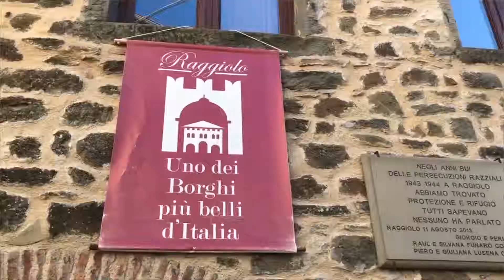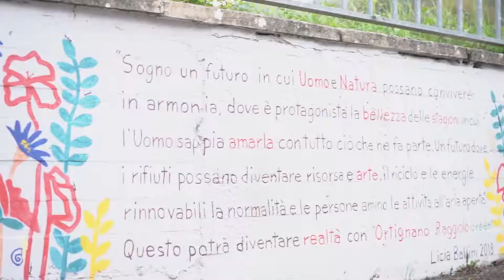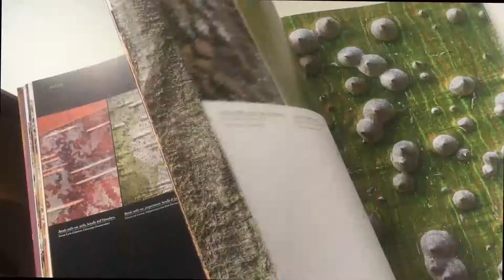Volunteering Abroad in Italy | Worldpackers Review | Must Watch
Volunteering Abroad For Free | Worldpackers Experience
Volunteer abroad and travel cheap is the new way of travelling long term.
Why not have an experience with Worldpackers in Italy? You'll be able to travel in Italy for free. Come and join us!

Here you'll be part of an artistic green project in the small village of Ortignano in the province of Arezzo, Italy!

We have had lots of volunteers in the last years and they all said it has been one of the most amazing experiences as a volunteer they've ever had!

Do you want to try a new volunteering experience in Tuscany with Worldpackers to travel for free in exchange of your skills?